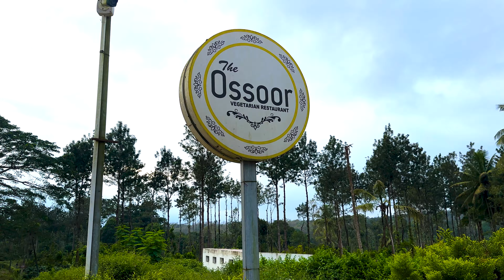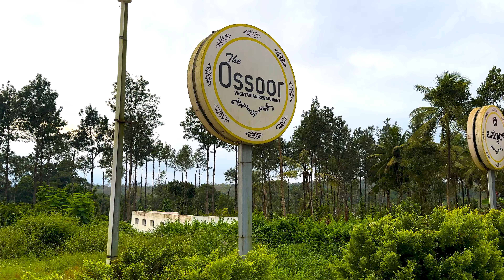ಸವಾರಿ | EP-2: ಧರ್ಮಸ್ಥಳ | THE BOYS- THE NATURE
Welcome to Episode 2 of our amazing road trip to Dharmasthala! 🚗🌧️ The journey was nothing short of spectacular, with the perfect weather and vibrant natural beauty surrounding us.

Our trusty Toyota Fortuner 4x4 proved its mettle, delivering a smooth and powerful performance through the rain and rugged terrain. The drive through the dense forest to our friend’s house was one of the most exciting off-road experiences we’ve had! 🌲🚙

After reaching Dharmasthala, we visited the temple for a peaceful Pooja before heading deep into the forest. If you love road trips, nature, and off-road adventures, this episode is for you!